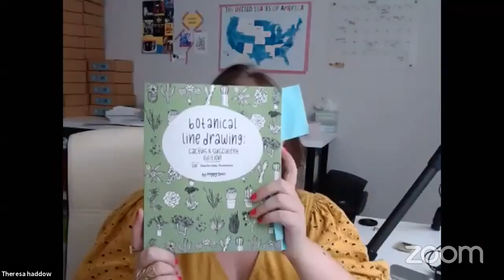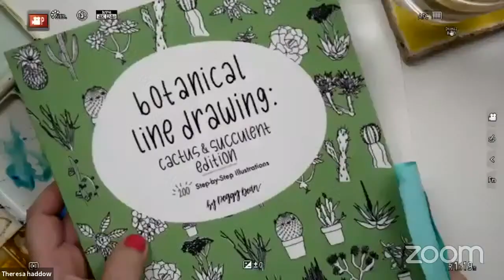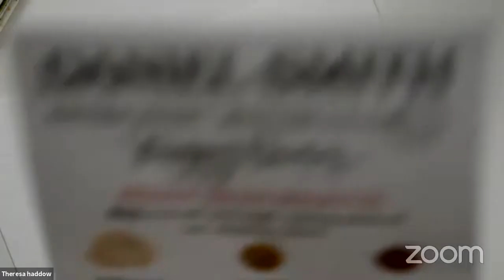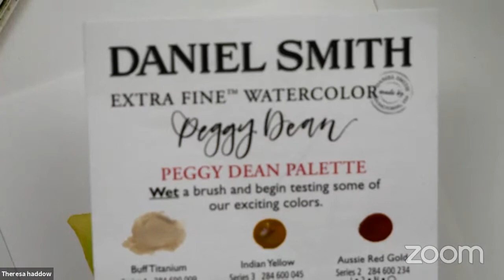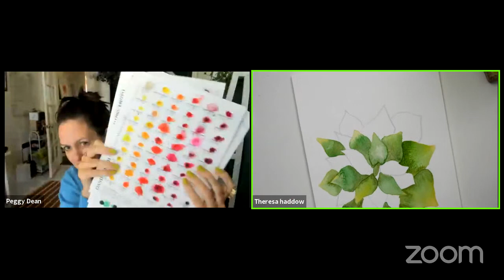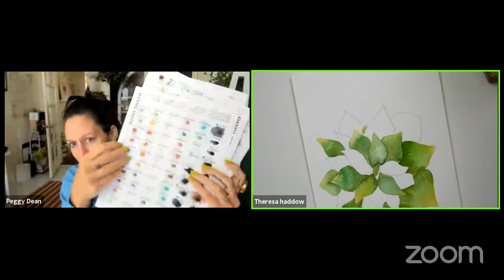Livestream Watercolor Succulents w/Theresa Haddow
I've got FREEBIES for you! From biz templates to art practice guides to art downloads to Procreate and Adobe tools, I gotcha covered with freebies coming straight to your inbox TWICE A MONTH!

(This link will unlock 2 weeks for free!)

Let’s connect!